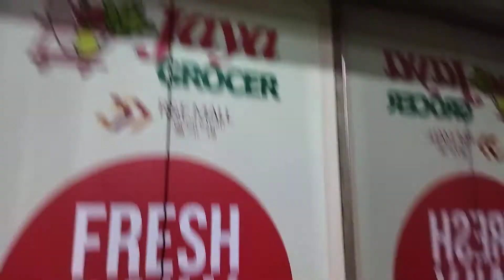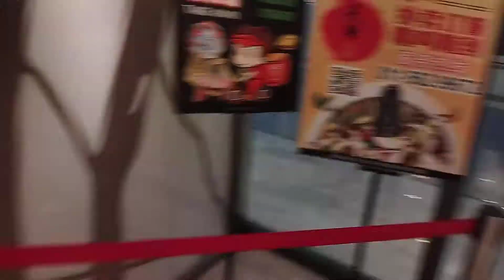R&F Mall Hitachi elevator